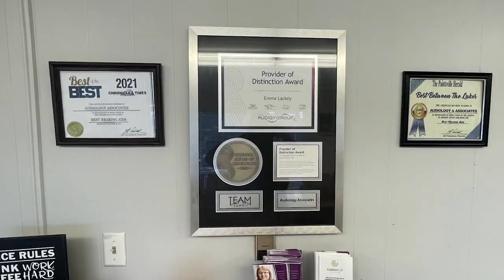World Immunization Week is the Last Week of April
World Immunization Week is celebrated in the last week of April, and aims to highlight the importance of vaccination to prevent diseases.